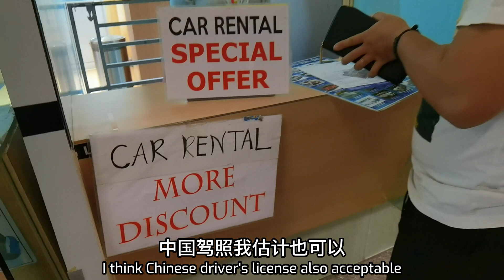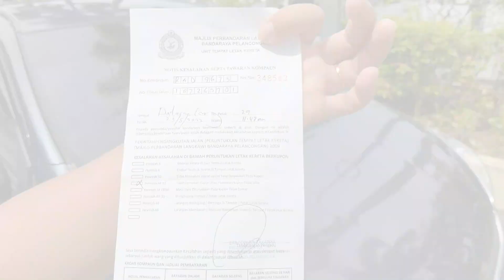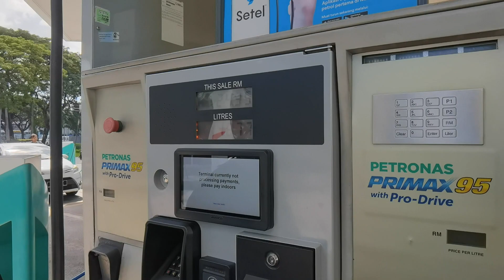【马来Ep2】马来西亚油价能有多便宜 汽车摩托自驾租赁分享 | Why Petrol So Cheap In Malaysia | น้ำมันในมาเลเซียถูกมาก